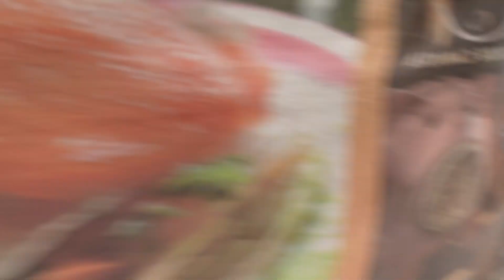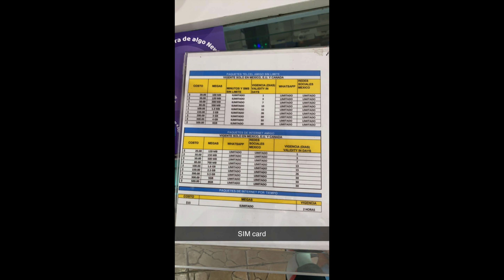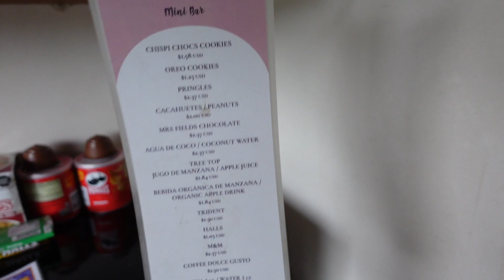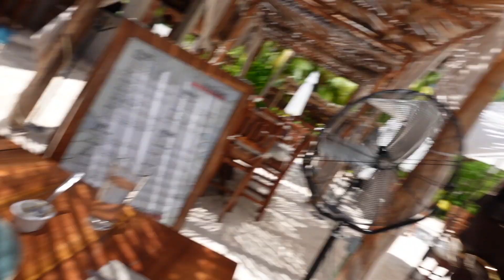SOLO TRAVEL VLOG | CANCUN & TULUM MEXICO | Princess Oniká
HEY THERE! Thanks for stopping by.

I have been gone for a minute but nowbim back!